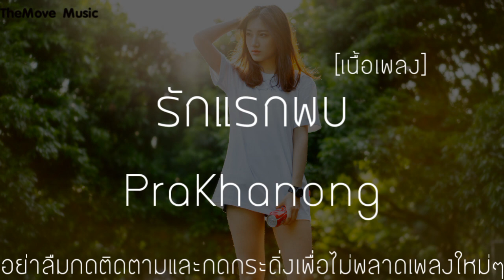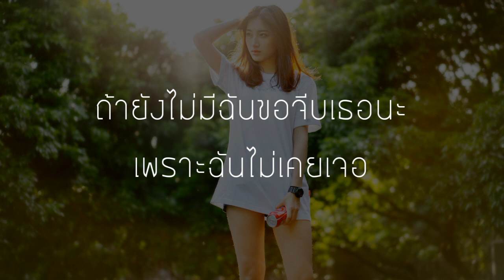รักเเรกพบ | PraKhanong - (เนื้อเพลง)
ชอบก็ไลท์ถูกใจก็แชร์นะครับ
ทุกยอดวิวทุกยอดไลท์คือกำลังใจ
เนื้อเพลงใหม่ล่าสุดจากทางแชนแนลน่ะครับ

ศิลปิน:PraKhanong

[เนื้อเพลง]:รักเเรกพบ

*รักเเรกพบ เนื่อบังเอิญสบตาเธอ
รู้ไว้นะว่ามีใครพร่ำเพ้อถึงเธอ

**เหมือนหัวใจลอย อยู่ในฝัน
เมื่อได้เจบ กับเธอคนนั้น
สวยดั้งกับ เทพบนสวรรด์
รู้ไหมใครกำลัง หวั่นไหว
เพียงแรกพบ โดนขโมยใจไป
เพียงเธอยิ้ม ทำให้ใจละลาย
ถ้าเป็นยังนี้ ผมควรทำยังไง
ช่วยบอกได้ไหม บอกวิธิเปิดใจเธอ

ยิ้มแบบนี้ แปลว่ารักหรือเปล่า
เห็นอยู่คนเดียว และยังโสดหรือเปล่า
เที่ยงวันนี้นะ คุณว่างหรือเปล่า
ไปกินไอศกรีมไหม เดี๋ยวผมเลี้ยงเอง
แอร์เย็นๆ บวกกับเพลงเบาๆ
มองตาคุณ แล้วทำใจผมเมา
อยากให้ตอนนี้นั้น มีเพียงแค่เรา
ผมจะขอคุณเป็นแฟน หลังจากจบเพลงนี้

***แค่อยากจะร ู้เธอมีแฟนหรือยัง
ถ้ายังไม่มีฉันขอจีบเธอนะ
เพราะฉันไม่เคยเจอ
ใครที่น่ารัก ขนาดนี้

เปิดใจให้ฉันที โปรดอย่าใจร้ายเลย
เจ้าชู้และเพลย์บอย
บอกไว้เลยว่าไม่เคย
สักนิดก็ไม่มีจะมีแค่เธอ
ถ้าเกิดว่าเธอ นั้นเปิดใจ
จะดูแลเธอให้ดีๆ
ไม่ห่างไปไหนเลย baby
โอบกอดกอดเธอไว้
เมื่อตอบเธอนอน
จะคอยดูแล ในทุกทุกตอน
สละร่างกาย ให้เป็นหมอน
ให้เธอ นอนหลับฝันดี

เพียงแรกพบใจมันล่องลอยไป
เพียงแค่เจอบอกว่าใจหวั่นไหว
อยากได้เธอมามาเป็นmy boo
มามะเตงเรามาเป็นแฟนกันดู